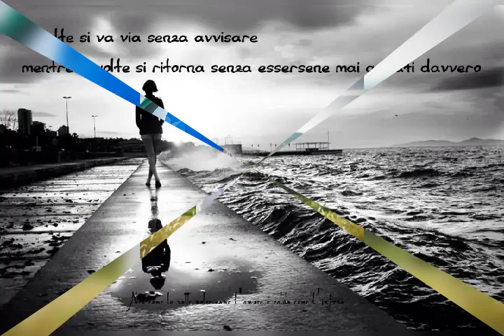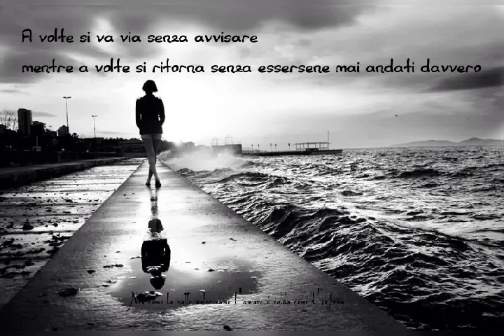موسيقا الرحيل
إنتاج عراقي2020